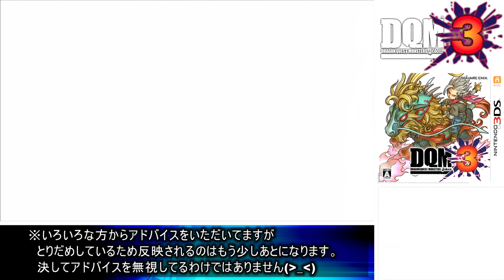飛行機になるモンスター？「レジウィング」登場！【ドラゴンクエストモンスターズ ジョーカー3】Part 52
※問い合わせの多い機材はコチラをつかってます↓
　クロマキー用 背景 グリーン/ブルー
    猫耳ヘッドホン Somic G951S-PINK

COM3D2

ED曲
「いつもの感じで」 written by 龍崎一